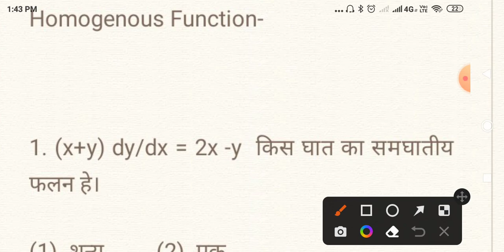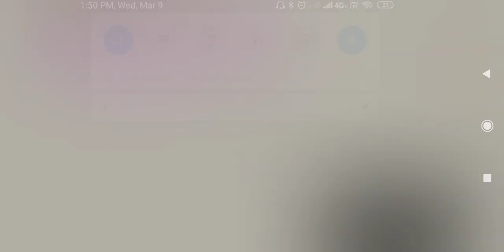## Homogenous Function-#1st/2nd grade#TGT/PGT#IIT jAM## X Group mathematics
## Homogenous Function-

by bagdwa sir lecturer